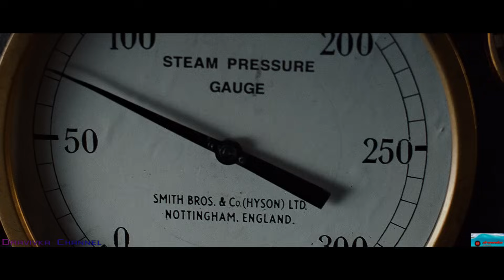Титаник на Максимальной скорости ... отрывок из фильма (Титаник/Titanic)1997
Оригинальное название: Titanic

Год: 1997

Страна: США

Продолжительность: 194 мин. / 03:14

Премьера (РФ): 20 февраля 1998, «Гемини»

Режиссер: Джеймс Кэмерон

В ролях: Леонардо ДиКаприо, Кейт Уинслет, Билли Зейн, Кэти Бейтс, Фрэнсис Фишер, Глория Стюарт
Глория Стюарт, Билл Пэкстон, Бернард Хилл, Дэвид Уорнер, Виктор Гарбер

На покупку новой Видеокарты:

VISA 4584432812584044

В начале апреля 1912 года из порта в британском Саутгемптоне по направлению к Нью-Йорку отчалил доселе невиданный огромнейший пароход, получивший претенциозное название “Титаник”. На борту корабля находилось более двух тысяч человек, каждый из которых размещался в одном из трех классов, соответственно своему происхождению. В центре внимания оказывается взаимная, неземная любовь двоих молодых людей, принадлежавших к разным социальным слоям. К примеру, Роза Бьюкеттер не случайно оказался на борту уникального лайнера. Вместе со своей строгой матушкой и будущим супругом, которого она ни капельки не любила, девушка направлялась в далекую Америку, чтобы сыграть пышную свадьбу. Неудивительно, что несчастная пребывала не в самом радужном настроении.

Другое дело Джек Доусон. Безработный юноша без гроша в кармане выиграл билеты во время игры в карты. Благодарный судьбе за столь роскошный подарок, парнишка ярко представлял, насколько изменится его жизнь на другом материке. Познакомились же ребята при весьма необычных обстоятельствах. Бедняжка Роза на полном серьезе планировала прыгнуть в воду, не желая выходить замуж, а вот Джек, проявив находчивость, сумел ее спасти. Так началась их история любви, пускай и недолгой, ведь уже через несколько суток “Титаник” столкнется с айсбергом.